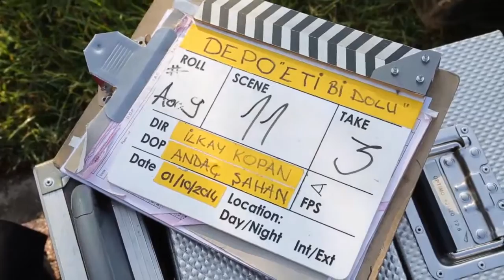Eti - Bidolu - Kamera Arkası